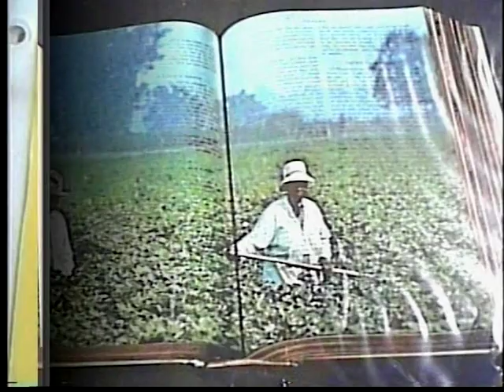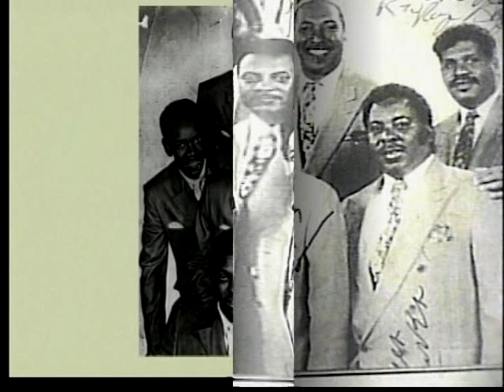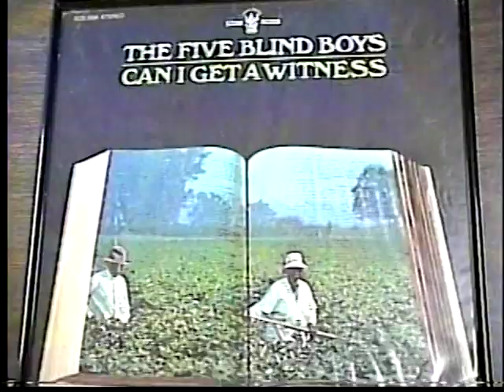Gospel Legacy's Clip One More Day Tribute to The Jackson Southernaires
Frank Williams, Huey Williams and crew really deliver of this strong Gospel Classic.